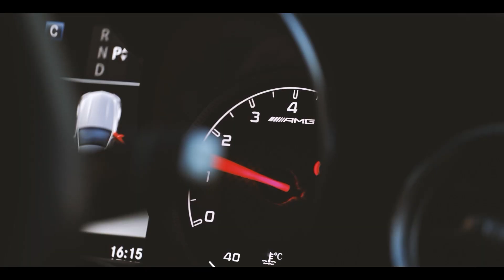Jaguar F-Type V6 - Price in description - Unit One Automotive